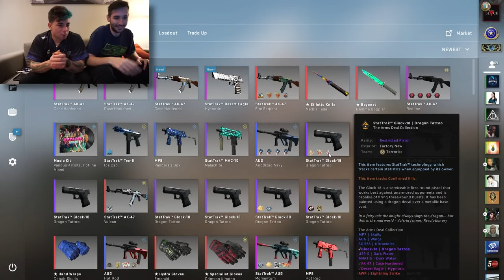BUSCANDO EL ARMA MÁS CARA DE CS:GO SEGUNDA TEMPORADA | AK BLUE GEM STATTRAK